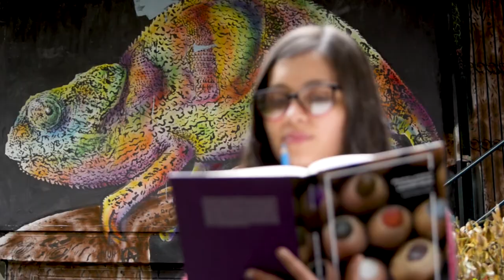Promo 5. Filbo 2018